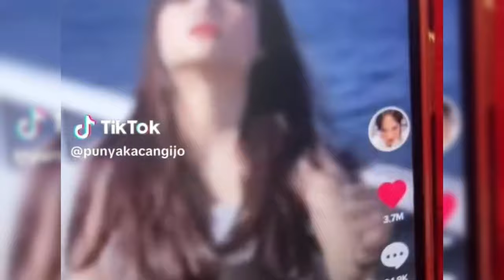FUJI LAGI BERDUKA ATAS KEPERGIAN STEVIE AGNECYA